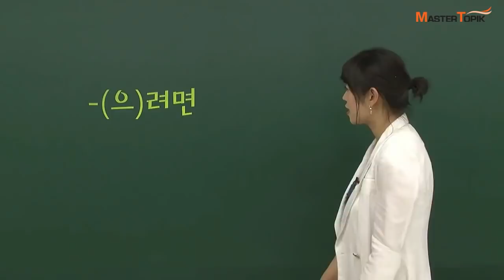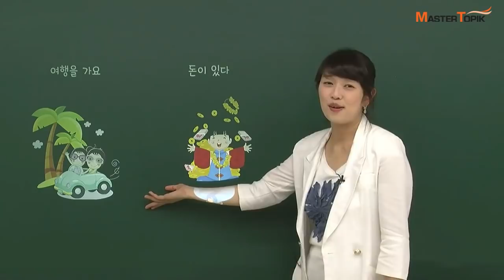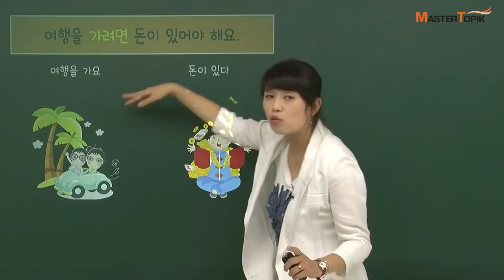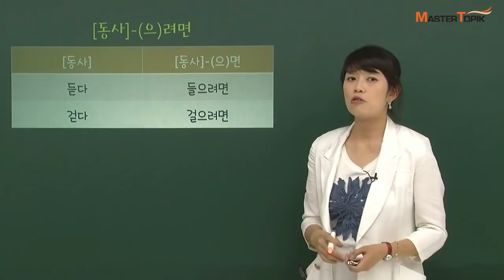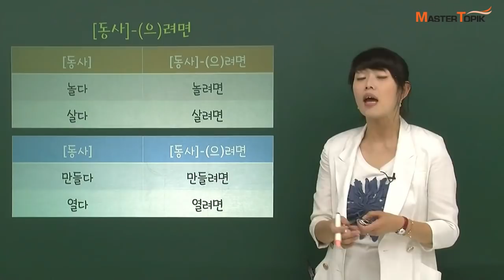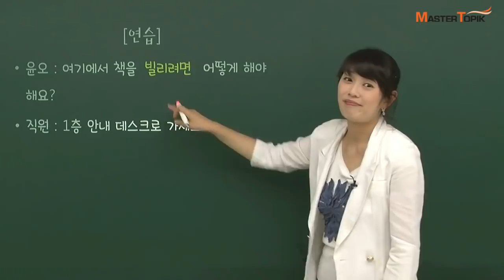[MasterTOPIK] 초급 문법 강의_"-(으)려면"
여러분의 한국어 학습을 항상 응원하고 도와주는 MasterTOPIK입니다 :)

오늘은 MasterTOIPIK 김미숙 선생님과 함께 한국어 문법을 배워볼 거에요~
'-(으)려면'은 어떤 일을 하기 위한 조건을 말하는 표현이에요!

"스키를 타려면 스키장에 가야 돼요."
"여행을 가려면 돈이 있어야 해요."

영상을 클릭하면 김미숙 선생님과 함께
다양한 문장을 연습해 볼 수 있어요 :)

김미숙 선생님의 강의를 학습하고 싶으시면
여기로 가보세요:)